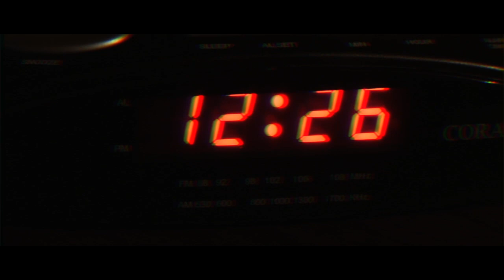Olaf HD Birthday Celebration Trailer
Olaf HD Birthday Celebration. Roc Media, Mookey Media, Dre Barrett Photography